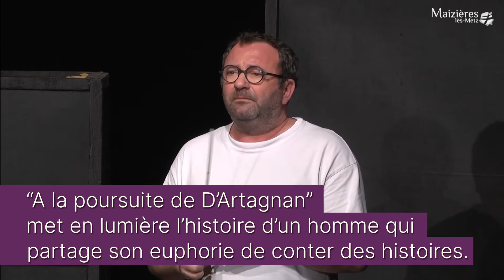À la poursuite de D'Artagnan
Le théâtre Dest donnait une représentation dépoussiérée du roman D'Alexandre Dumas.